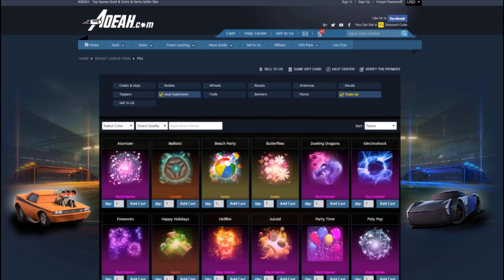MY RETURN TO TRADING MONTAGES!! **40+ KEYS PROFIT**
Today we get back into trading montages!!